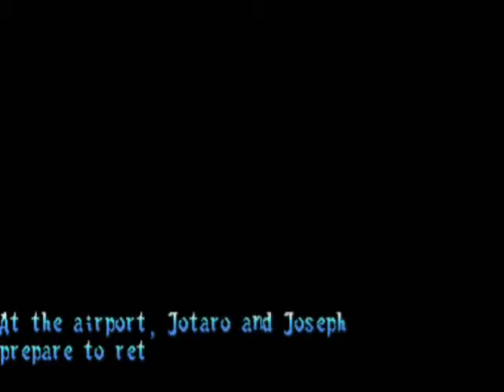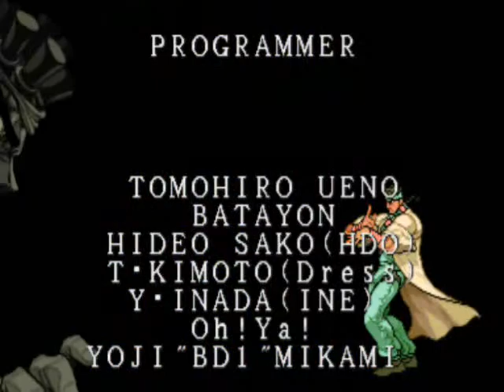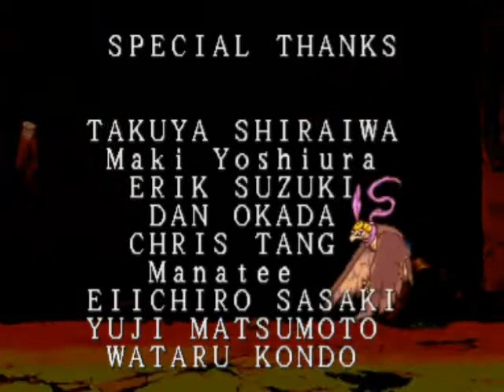JOJO Bizarre Adventure PT3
The final battles.
Not really hard even on the max arcade difficulty.